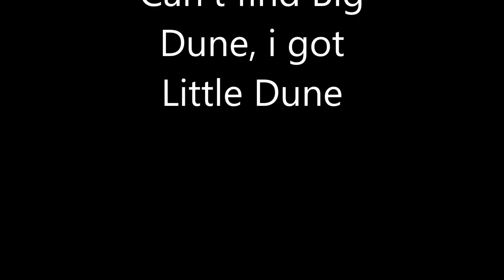Pump Push Paddle Peace Ep 5: Elliat to Nuweiba